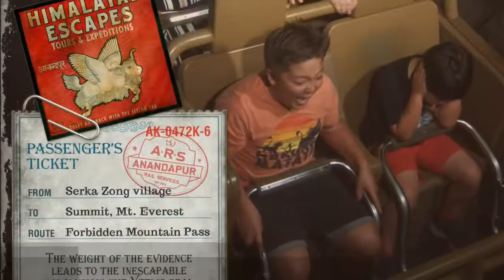SVMC USA Holiday 190427 Day 22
Disney World Animal Kingdom